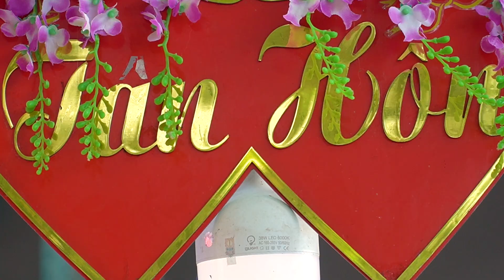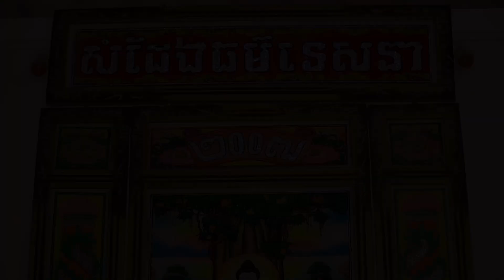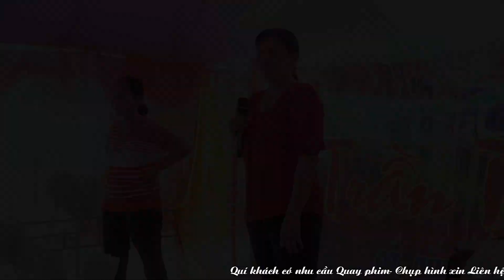Đám Cưới Thu Mai & Lai Hảo 21-22/04/2021 P3 Hết